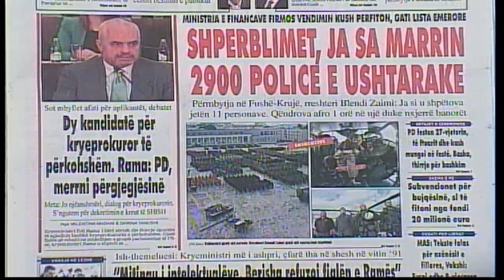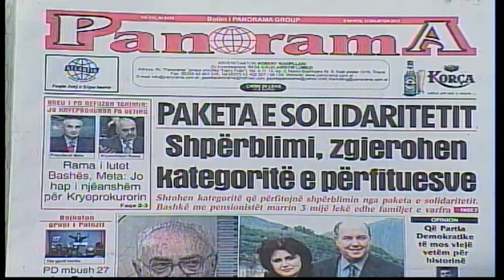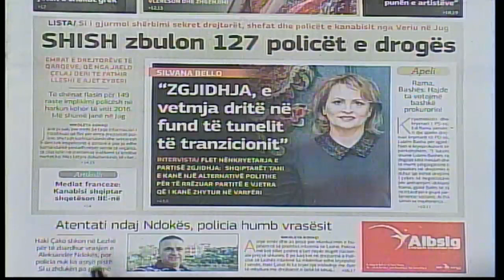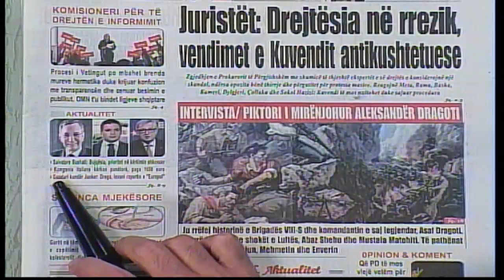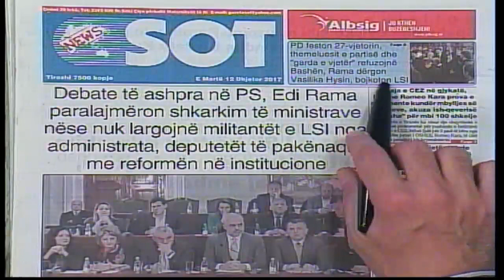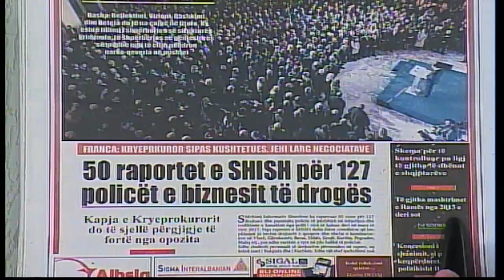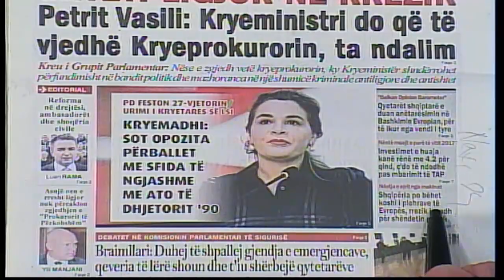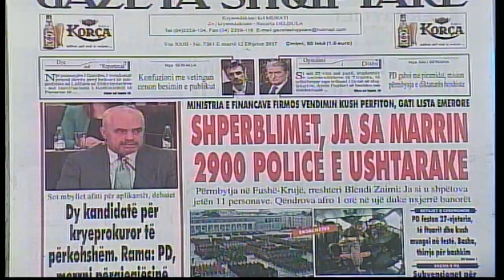12 dhjetor, 2017 "Shtypi i dites" ne News24 - "Koha per t'u zgjuar" nga Edvin Parruca